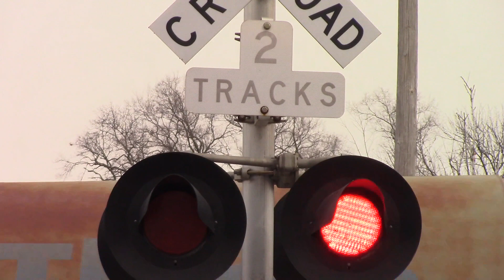NS 8168 North Griffith, IN 3/2/19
NB Manifest, Miller St., Griffith, IN, CN Matteson Sub
NS 8168 = ES44AC - NS HH
BNSF 8393 = ES44C4 - H3